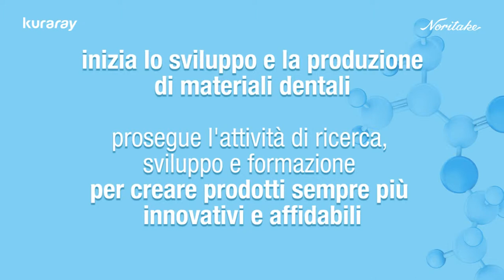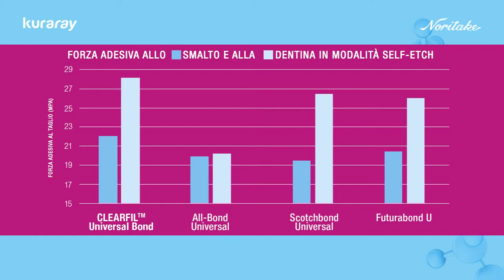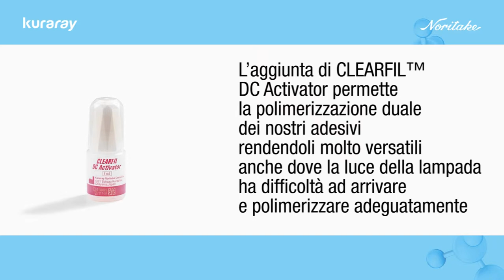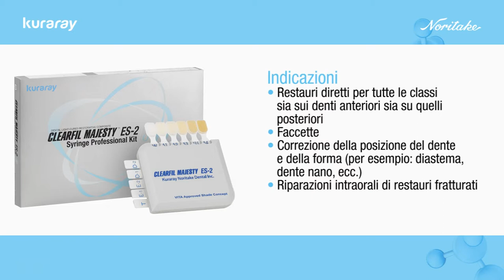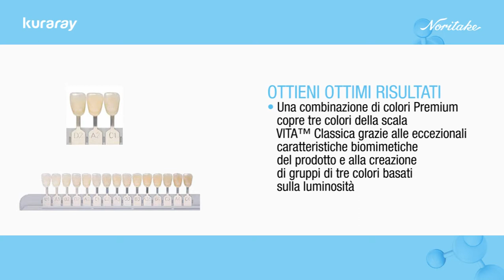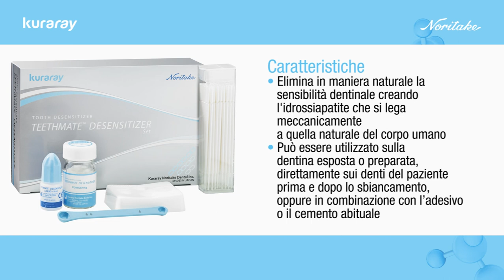Kuraray Noritake prodotti focus da studio 2014